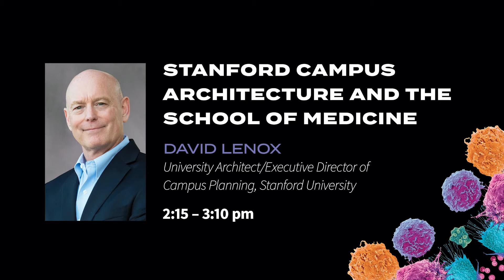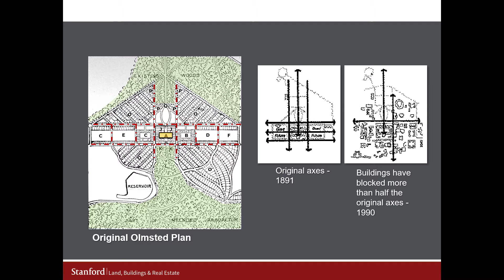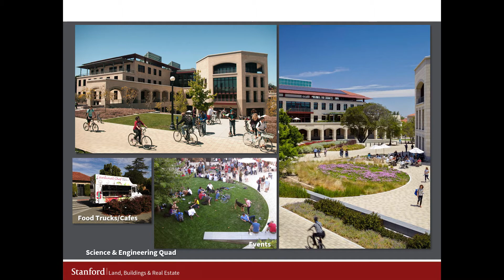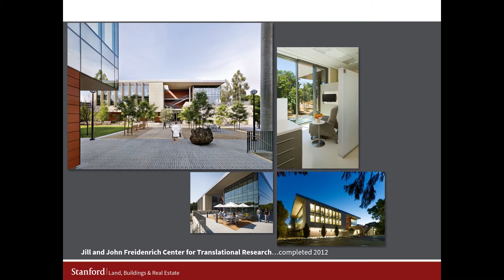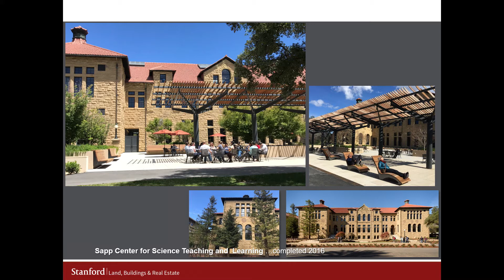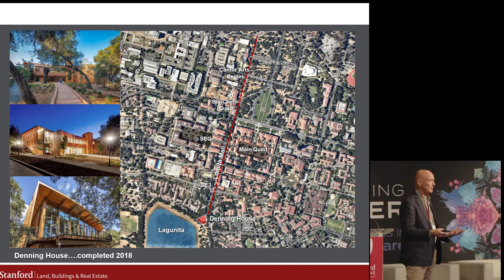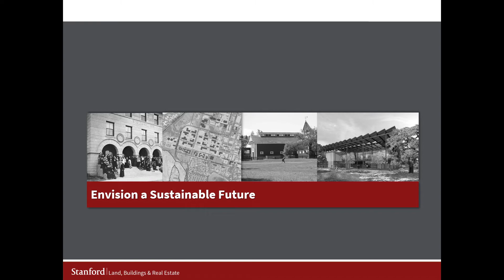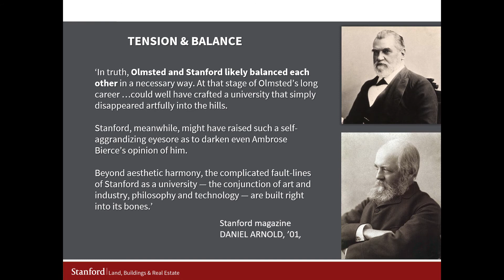Stanford Medicine Alumni Day 2022 - David Lenox - Stanford Architecture & the School of Medicine